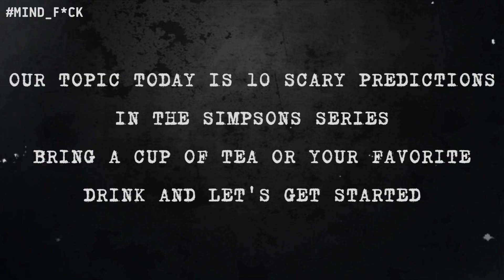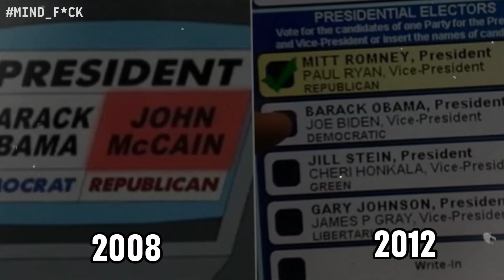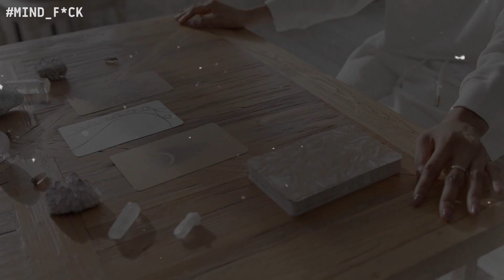10 SCARY PREDICTIONS IN THE SIMPSONS SERIES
Top 10 Scary Simpsons Predictions We DON'T Want To Come True
"The Simpsons" is an American animated television series that is considered one of the longest-running sitcoms in television history. The series was created by Matt Groening and premiered on December 17, 1989. The series follows the lives of the Simpson family, which consists of father Homer, mother Marge, children Bart, Lisa, and Maggie, as well as other characters in the town of Springfield.